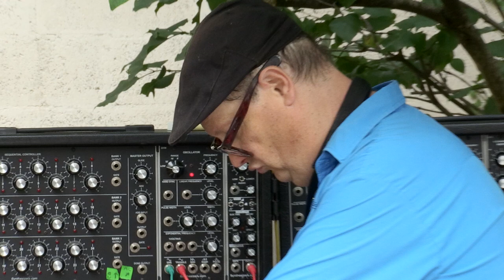Etienne Jaumet & Thomas de Pourquery 10/06/23 Paris 20è, Jardin de Simone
merci Béné, Pascal... et Simone!